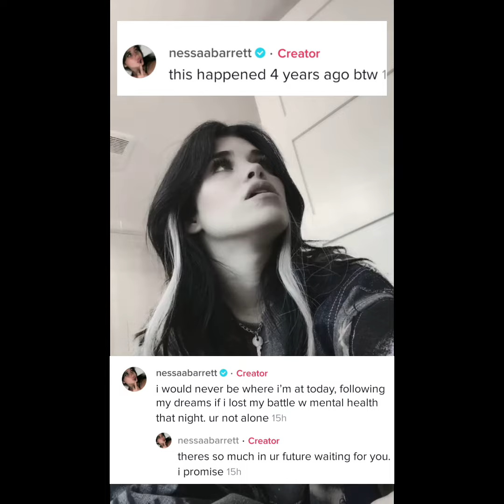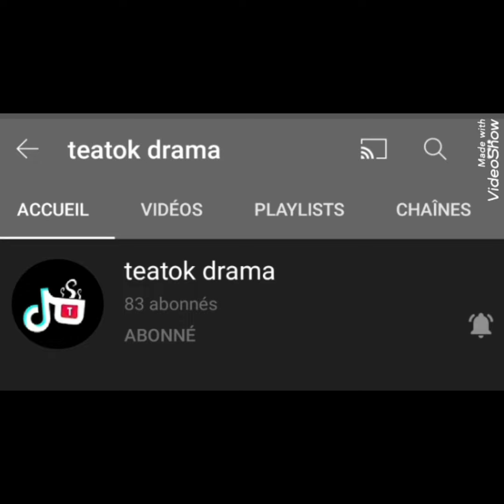Nessa barett talks about her attempt of suicide 4 years ago